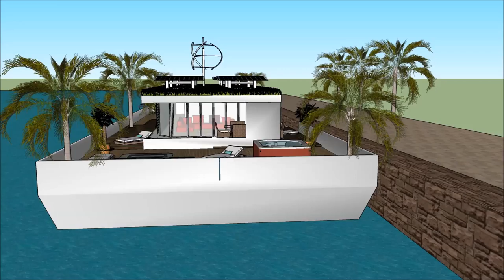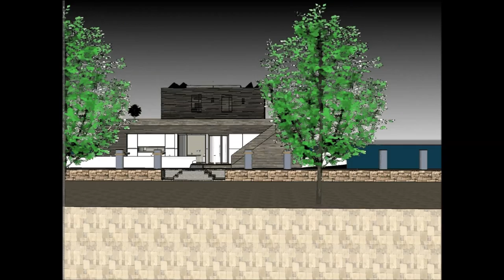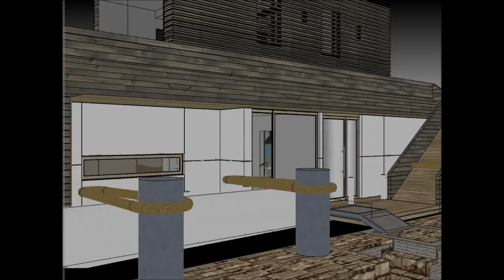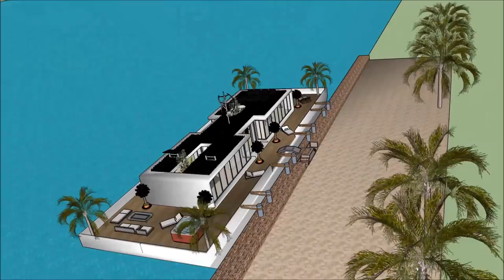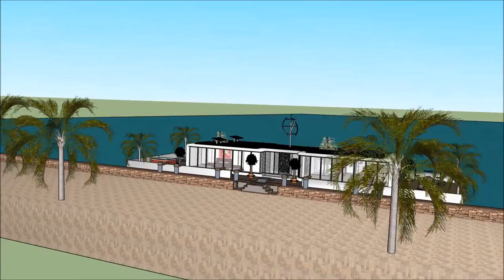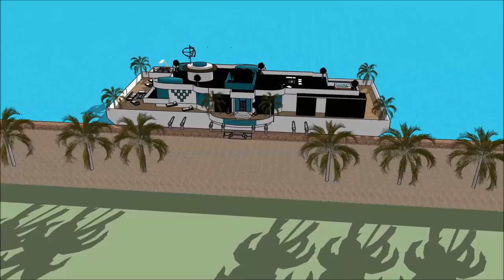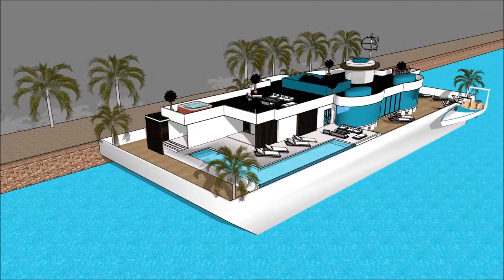Houseboat Husbåd living magazine Copenhagen København in DENMARK Holiday Rental Vacations by house b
The Houseboat Husbåd living magazine Copenhagen København in DENMARK Holiday Rental Vacations by house b house boat is made to sustain quality of life:

The Houseboat Husbåd living magazine Copenhagen København in DENMARK Holiday Rental Vacations by house b includes an Extravagant Barge house boat Design ready for the extravagant user to rent the barge House boat

The Houseboat Husbåd living magazine Copenhagen København in DENMARK Holiday Rental Vacations by house b has three level plans with basement underneath it, which consist all the facilities needed for the renter. The House boat Barge has a unique modern contemporary design with unique architectural features. It has its own lounge area with gorgeous view of the bay.